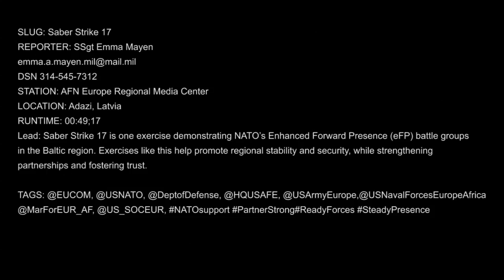Saber Strike 2017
Saber Strike 17 is one exercise demonstrating NATO’s Enhanced Forward Presence (eFP) battle groups in the Baltic region. Exercises like this help promote regional stability and security, while strengthening partnerships and fostering trust.